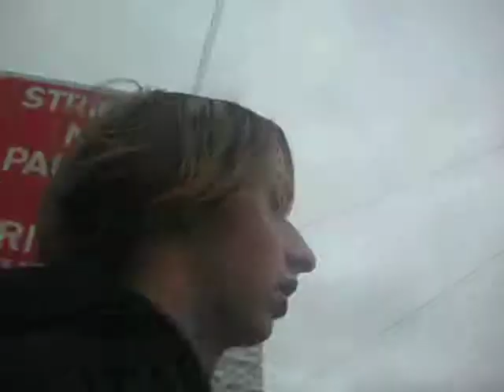Evil and Emo do a Vlog: Stalkers and the Tales of Crazy (part 2)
The Vlogging continues.

 We all wish to state we don't mean offence to anyone by any of the content of our videos